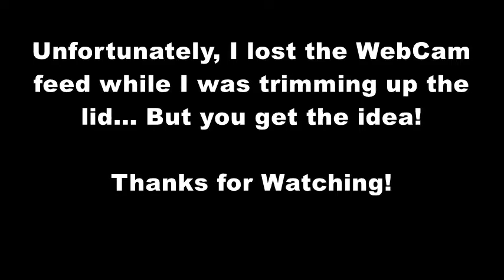Making a Jar on the Potter's Wheel - by Ironhunt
A jar and lid made on my Speedball pottery wheel.